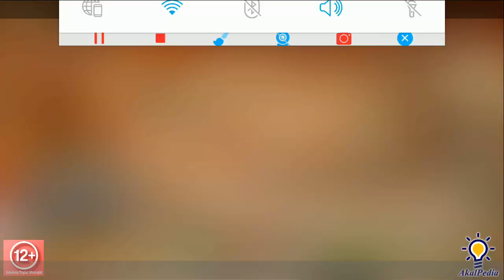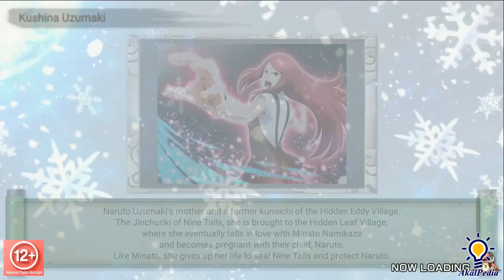BERSAMA-SAMA MENAKLUKKAN KURAMA-1 | Surprice Attack Mission | GamePlay Naruto X Boruto Ninja Voltage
GamePlay Naruto X Boruto Ninja Voltage

Naruto Uzumaki - Hokage Ke-4 - Madara Uchiha - Obito Uchiha

Kurama, Bijuu Berekor 9;
Kurama (九喇嘛, Kurama), lebih dikenal sebagai Ekor Sembilan (九尾, 'Kyubi'), adalah salah satu dari sembilan monster berekor. Berabad-abad dicari sebagai alat untuk perang dan dianggap sebagai raksasa yang tidak memiliki emosi dan tidak layak ada menyebabkan Kurama untuk membenci umat manusia.

Menyatukan karakter favorit dari anime populer BORUTO: NARUTO NEXT GENERATIONS dan NARUTO SHIPPUDEN, NARUTO X BORUTO: Ninja Voltage adalah game aksi strategi benteng yang didasarkan pada dunia ninja manga populer Naruto. Kembangkan sumber daya desa Anda, buat benteng ninja, dan pertahankan dari serangan musuh! Atau menyerang dan menyerang benteng ninja musuh dengan mengalahkan shinobi dan jebakan dengan prajurit ninja dan ninjutsu Anda yang paling kuat! Rasakan perpaduan epik strategi benteng dan aksi shinobi hari ini!

BUAT KLAN NINJA ULTIMATE
• Kumpulkan shinobi favorit Anda dari NARUTO SHIPPUDEN dan BORUTO: NARUTO NEXT GENERATIONS! anime populer
• Termasuk Naruto Uzumaki, Sasuke Uchiha, Boruto Uzumaki, Sarada Uchiha, dan masih banyak lagi
• Tingkatkan dan kembangkan ninja Anda untuk menjadi klan terkuat

PERTEMPURAN BENTENG NINJA STRATEGIS
• Rancang benteng shinobi terbaik untuk melindungi sumber daya desa
• Pertahankan benteng Anda dari pemain lain dengan jebakan, shinobi terlatih, dan banyak lagi
• Bersaing untuk Peringkat Pertempuran dengan menyerang dan melindungi benteng.

TINDAKAN SHINOBI CEPAT
• Lakukan kombo ninja dengan kontrol sederhana di dunia anime 3D yang indah
• Selesaikan musuhmu dengan berbagai serangan Ninjutsu yang kuat seperti Rasengan Naruto Uzumaki
• Dapatkan hadiah dengan berjuang melalui berbagai misi ninja

MISI MULTIPLAYER ONLINE
• Bergabunglah dengan guild shinobi dan lakukan misi
• Tim hingga 4 pemain untuk mengalahkan Bos Raksasa yang tidak disegel dalam Misi Serangan Kejutan
• Atau bekerja sama untuk menyerang dan menghancurkan benteng pemain lain

Bersiaplah untuk mengumpulkan dan bertarung dengan semua NARUTO SHIPPUDEN dan BORUTO: NARUTO NEXT GENERATIONS favorit Anda! karakter dan pertahankan benteng ninja Anda di game anime populer, NARUTO X BORUTO: Ninja Voltage hari ini!